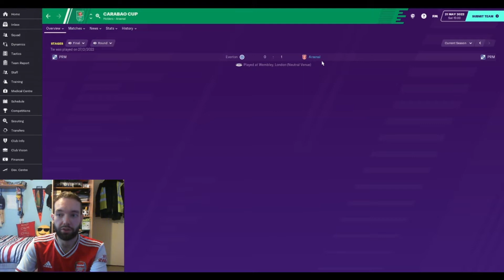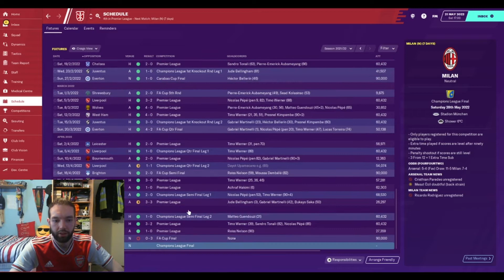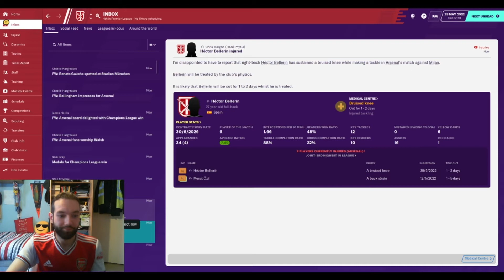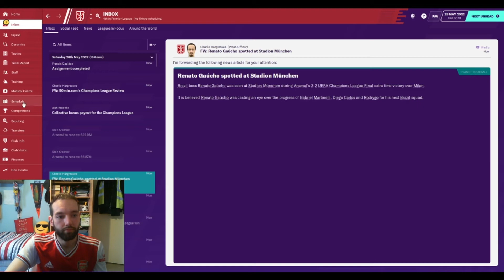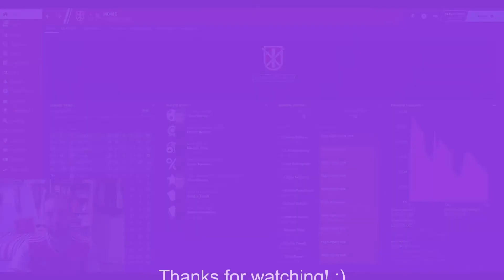CHAMPIONS LEAGUE & FA CUP FINALS (SERIES FINALE) - Arsenal FM20 - Season 3, Episode 28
Just a London lad who enjoys playing the beautiful game. "Gunning for it" is my journey to restoring Arsenal to former glories, as we aim for Premier League and European success - or as close to it as we can get.

Join me as we finish the series with TWO cup finals - The FA Cup and Champions Leagues Finals. Can we bring domestic and European glory to Arsenal or do we miss out?